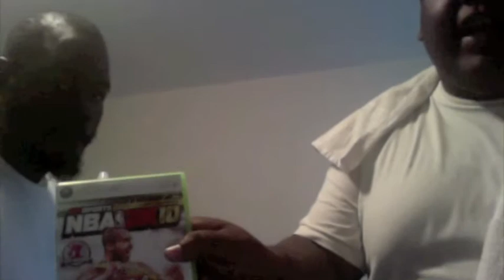WE L!iVE T.V.© PRESENTS TIM T.V. CRIBS (THROWBACK)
TIM T.V. CRIBS TAKES YOU ON A TOUR THREW YOUR FAVORITE HOOD SUPERSTARS HOUSE TO SEE WHAT THE LIVING LIKE